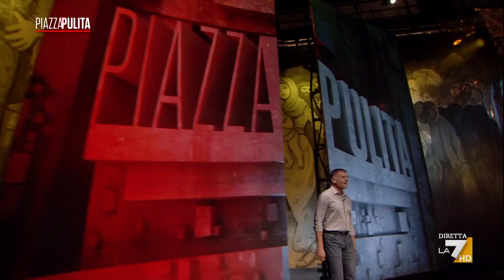“La donna con 160 anni” - Il racconto di Stefano Massini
Stefano Massini racconta l’incredibile storia di una menzogna a cui tanti tuttavia credevano. Fu il leggendario Barnum ad arruolare nel suo circo un’anziana donna che veniva presentata come la balia di George Washington. E la gente accorreva entusiasta. Peccato che se fosse stato vero, la donna avrebbe dovuto avere 160 anni… Ma cosa importa? Credere è sempre una scelta, e in quella scelta tutto può ribaltarsi.